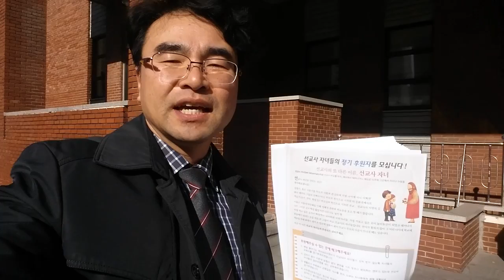선교사자녀를위한 인천순복음교회 해외선교위원회 효앤하모니월드미션 Hyo and harmony world mission 선교의부흥을 꿈꾸는 교회 incheon church 김성수장로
선교사자녀를위한 인천순복음교회 해외선교위원회 효앤하모니월드미션 Hyo and harmony world mission 선교의부흥을 꿈꾸는 교회 incheon church 김성수장로 Elder kimsungsoo